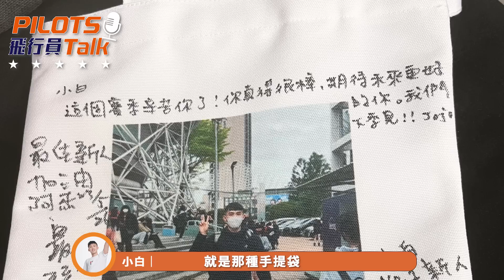✈️ Pilots 飛行娛樂｜飛行員talk 隊上他最兇？！兩位菜鳥又怕又愛他 小白、 子洧菜鳥生活大爆料 （下）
小白＆子洧的菜鳥球季爆料下集來啦！
繼上次牛肉麵老闆的語出驚人之後
下集內容聊到球隊最兇學長的瘋狂舉動🔥
打球之餘，場下兩位也有很多不為人知的興趣
精彩故事今晚將各位揭曉👀！

📺：本日晚間9:00，官方Youtube頻道首播！

✨颱風假來聽兩位閒聊說故事
✨下一位飛行員歡迎橙客留言許願
✨小白多才多藝秀一波